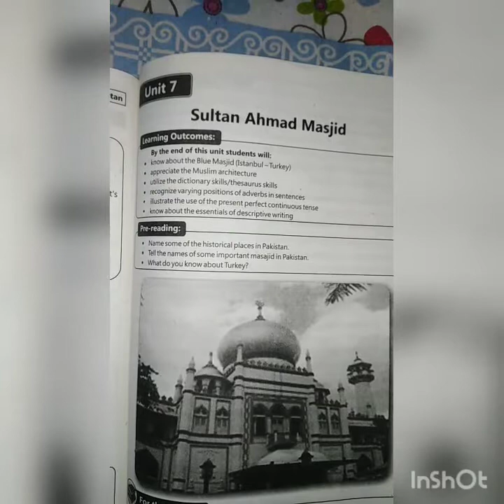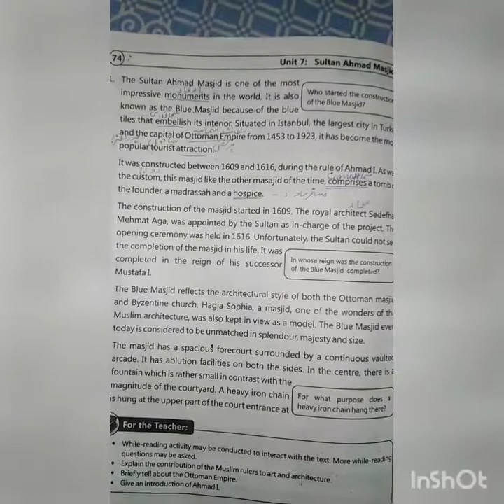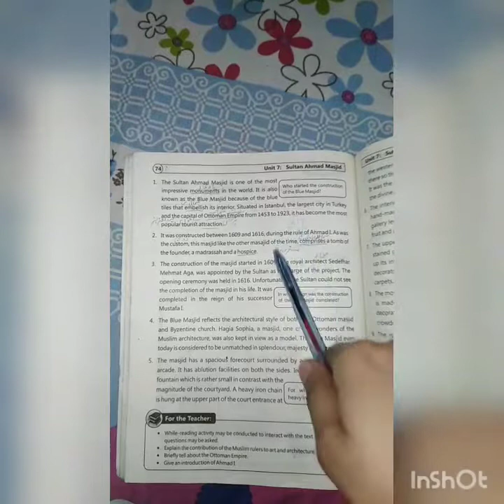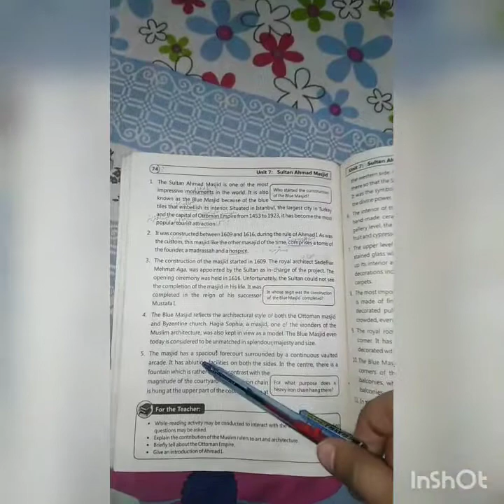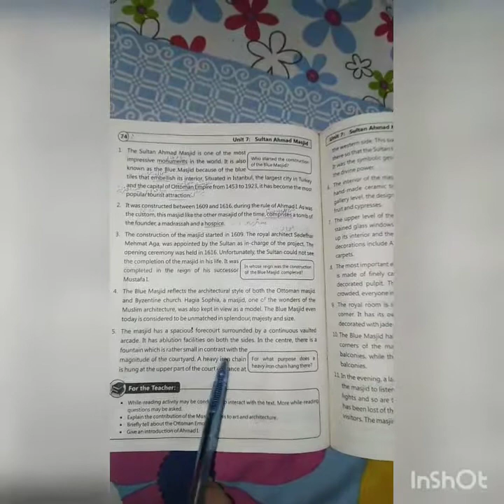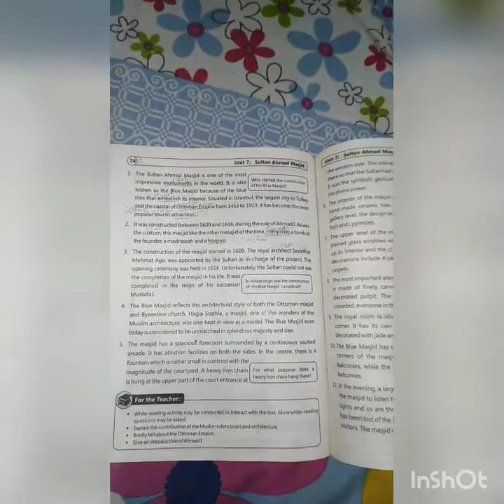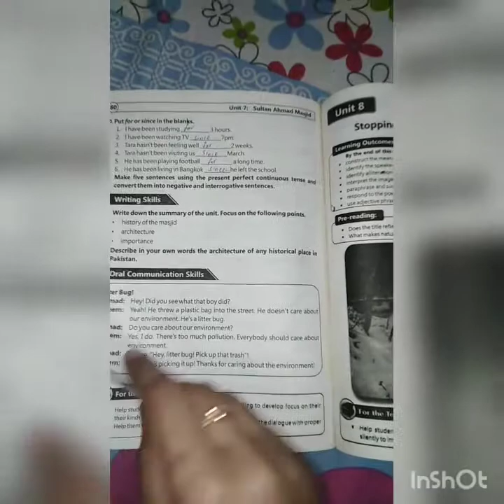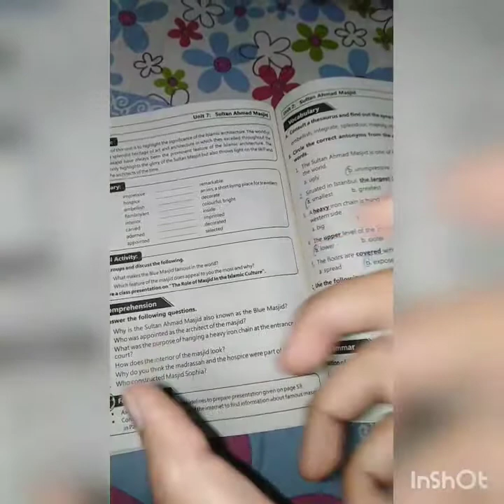Sultan Ahmad Masjid.. Grade 9